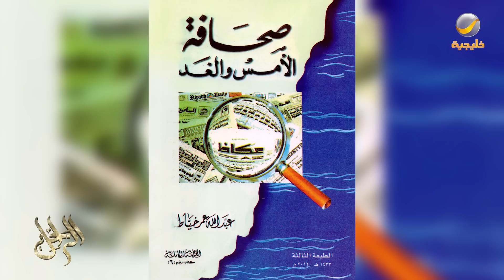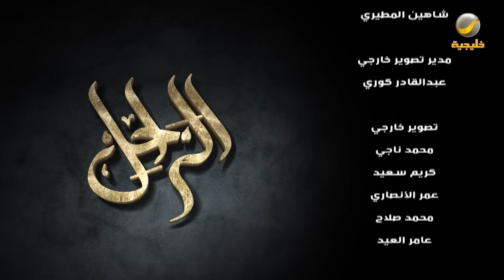سيرة وحياة الراحل عبدالله خياط في برنامج الراحل مع محمد الخميسي